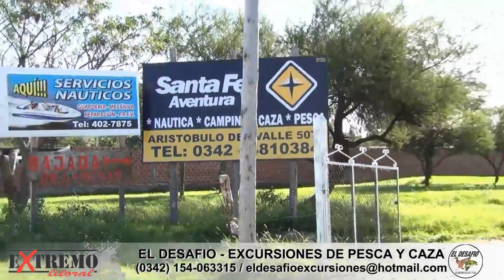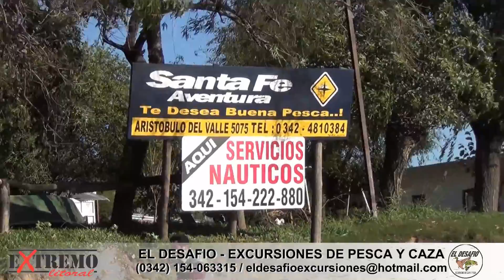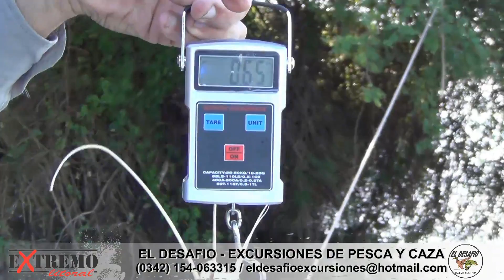Extremo Litoral - El Desafío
EXCURSIONES DE PESCA - EL DESAFIO
PESCA, FOTOGRAFIA, AVISTAJE DE FLORA Y FAUNA
DESCUBRI NUESTROS RIOS Y NUESTRA PESCA!
DENTRO DE LA TEMPORADA ORGANIZAMOS SALIDAS DE CAZA
ATENDIDO POR SU DUEÑO FRANCISCO SANGOY
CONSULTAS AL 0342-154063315